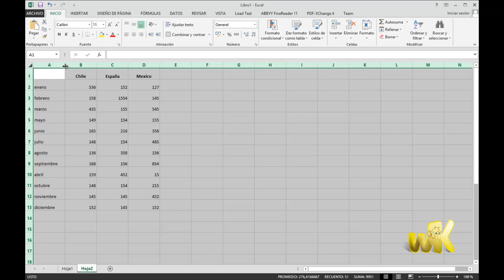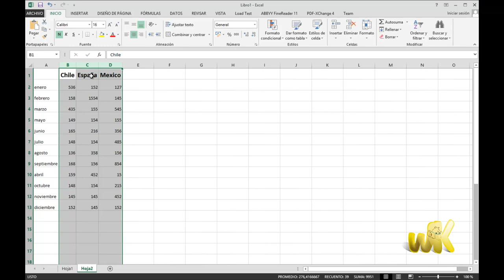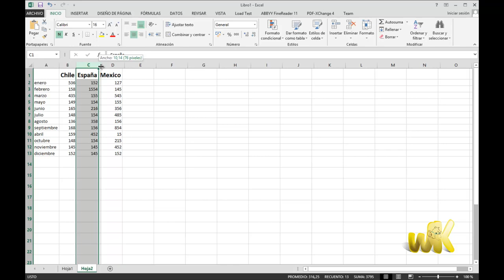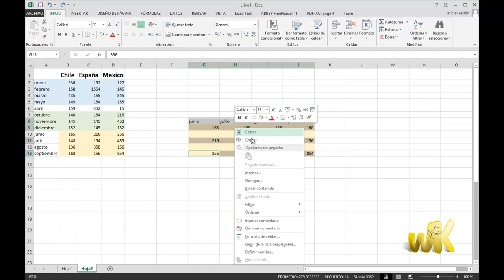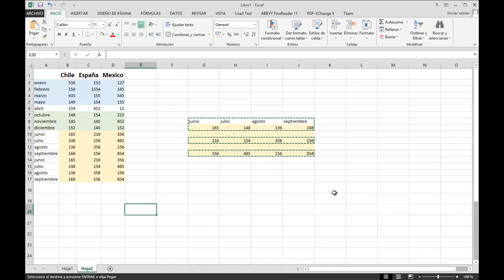Excel 2013 Curso avanzado, Como navegar entre celdas con rapidez, Capitulo No. 6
En este tutorial de explico Como navegar entre celdas con mayor rapidez, parte del Curso completo de Microsoft Office Excel 2013 en Windows 8.